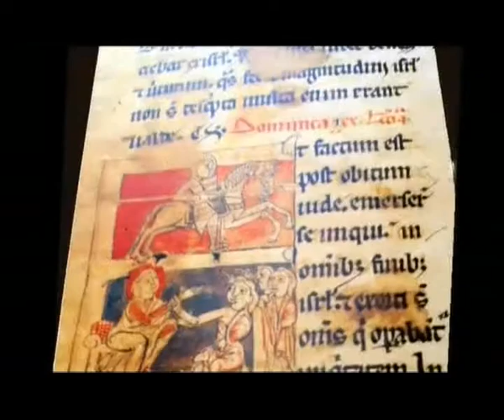CYPRUS_01.avi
έναρξη ντοκυμαντέρ για το Κυπριακό ζήτημα.